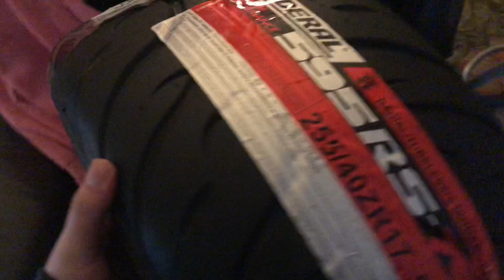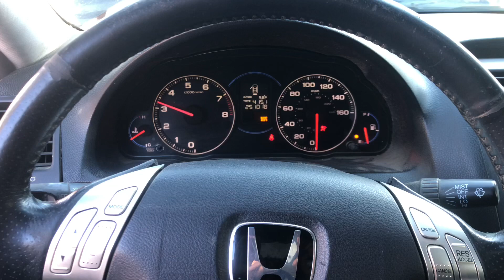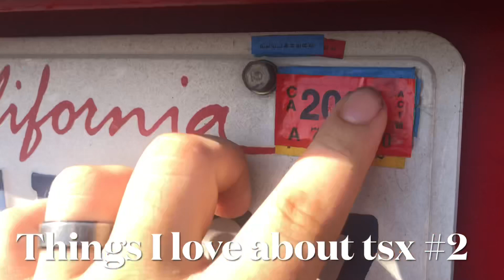5 things I love and 5 things I hate about the Acura TSX (CL9)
Yo-yo yo as always we back starting some shit up I had to do this for the one time I always wanted to do it as a YouTuber And it actually harder than I thought I know some of y’all are about to get heated af 😂 and some of y’all might agree I tried my best I thought I’d share with y’all